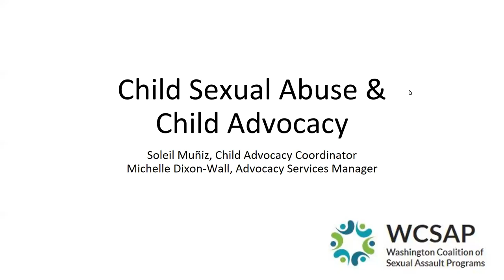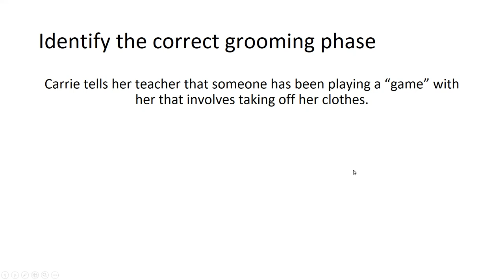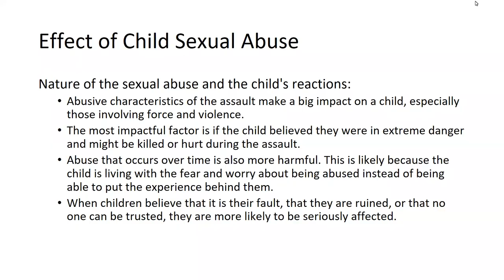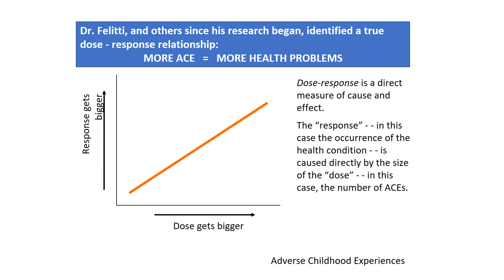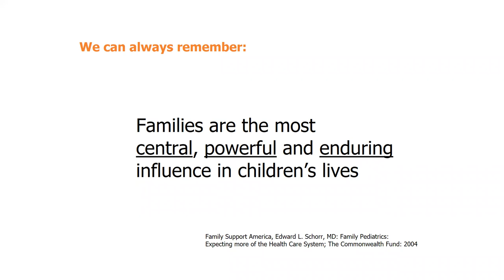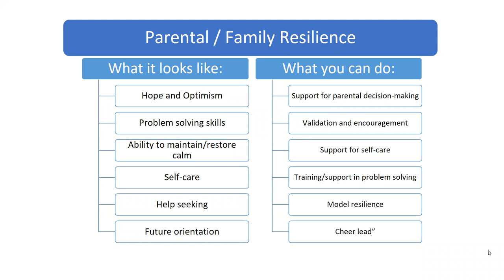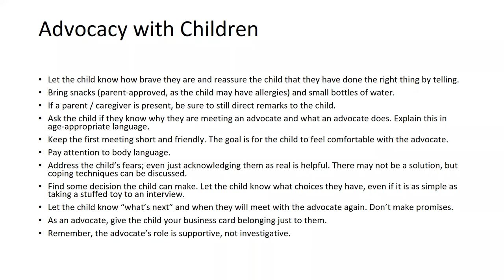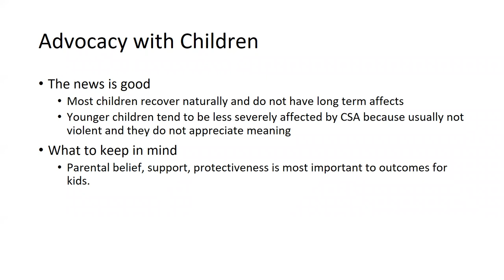Child Sexual Abuse and Child Advocacy for Beginners, June 2022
This webinar is an introduction into the basics of Child Sexual Assault (CSA) Advocacy. Whether you have been working as a CSA advocate for years and are looking for a quick refresher or are a total beginner and these are your first steps into the field - this webinar is the perfect opportunity to dive into CSA Advocacy 101.

Learning Objectives
To explore and understand the basics of Child Sexual Assault Advocacy.

Topics covered:
• Prevalence of Child Sexual Abuse
• Who are the offenders
• Child Sexual Abuse laws in Washington State
• Grooming phases
• Impact and effects of abuse